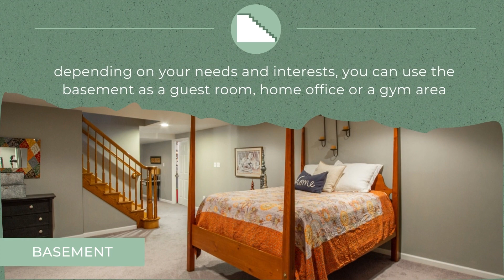Listing of the Week Video Slide Show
Real Estate Agent Listing Video
Designed for Today's Agent

The perfect real estate listing video template for today's agents. Beautiful and easy to customize. We've created a video slideshow with 12 beautiful slides to highlight your latest property listing. We show each slide for approximately five seconds. Show that you are the go-to agent who keeps up with trends and will market your seller's property in a unique way.